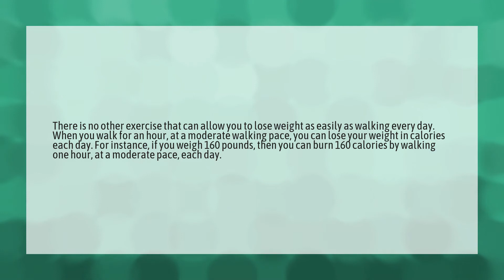Is walking 1 hour a day enough to lose weight?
Calories 10000 Steps • Is walking 1 hour a day enough to lose weight?